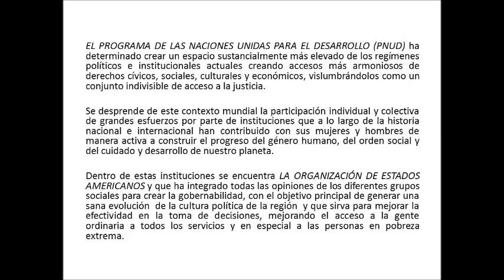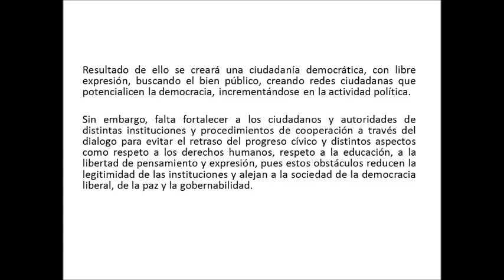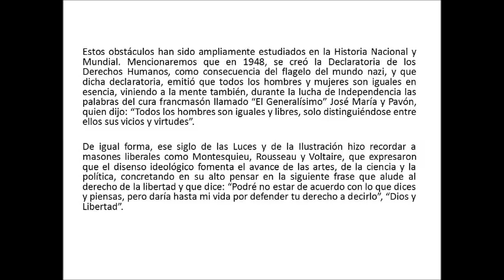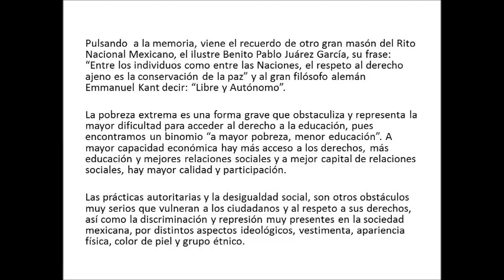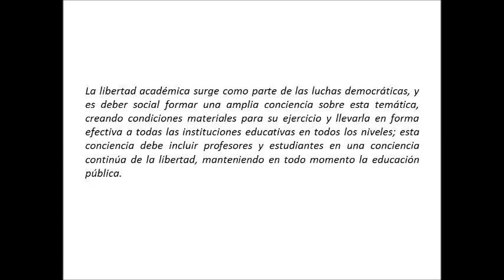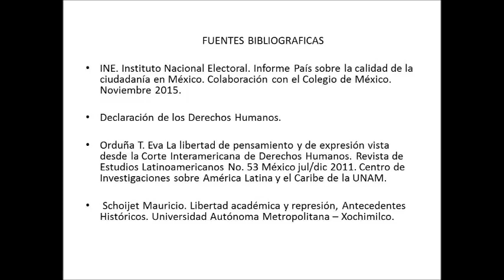DEMOCRATIZAR Y TRANSPARENTAR LA UNAM ELECCIÓN...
DEMOCRATIZAR  Y  TRANSPARENTAR  LA  UNAM
ELECCIÓN DE  RECTOR  Y  DIRECTORES  DE  FACULTADES  Y  ESCUELAS A  VOTO  LIBRE  DIRECTO POR  PARTE  DE  LA  COMUNIDAD  UNIVERSITARIA